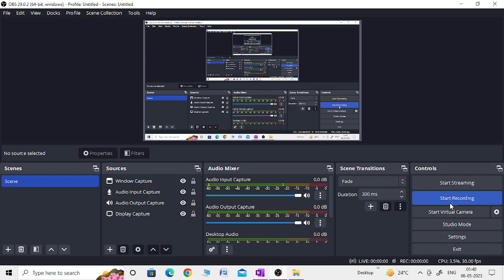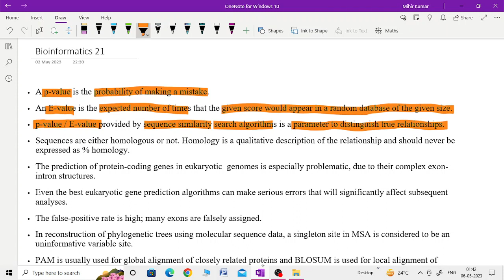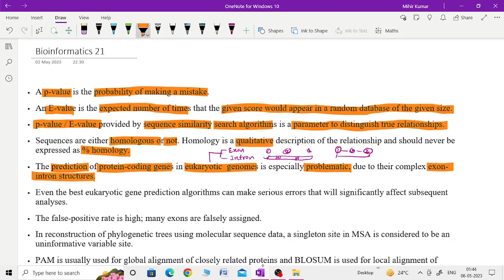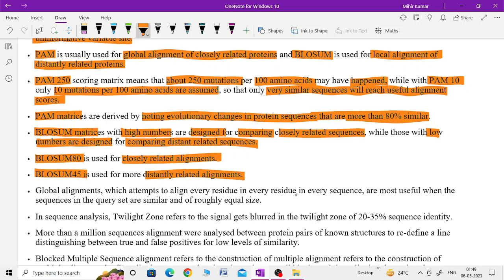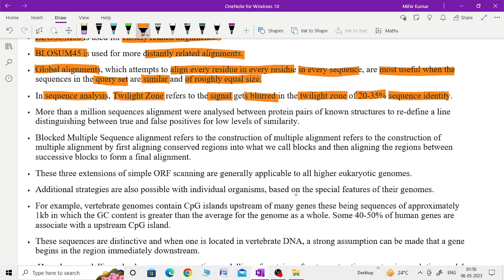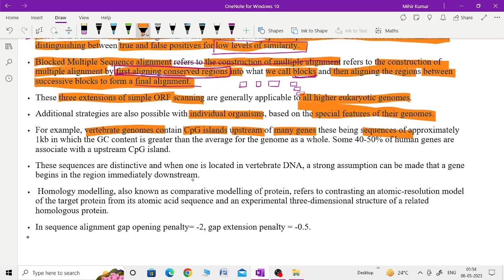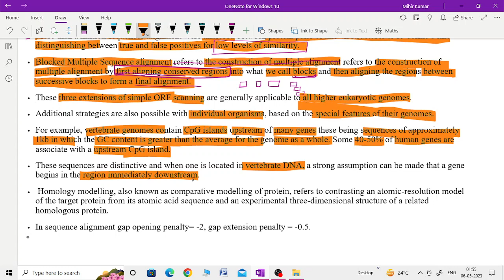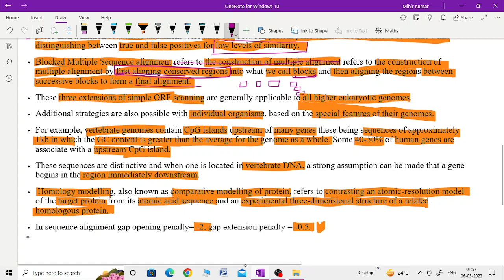Bioinformatics and Computational Biology/ Important Points for DBT and Gat-B/PYQ DBT/PART 21/IPB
Hi All,
         I, Vanshika Pal, have completed my master's in Zoology and graduated in ZBC from the Department of Zoology, University of Lucknow. I have cleared GATE XL Exam.

Admission 2023
phd admission 2023
DBT 2023
ICMR 2023
CSIR 2023
TIFR 2024
ANSWER KEY TIFR 2023
TIFR 2023
B.Sc. Syllabus
M.Sc. Syllabus
ANIMAL BIOLOGY
CSIR NET LIFE SCIENCES IN HINDI
ICMR JRF
DBT JRF
CSIR JRF
NET JRF,